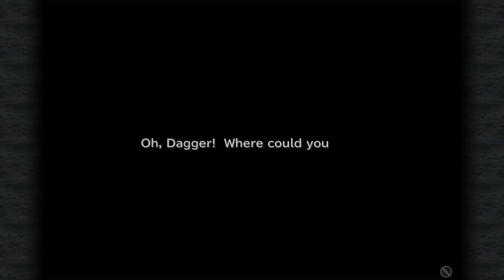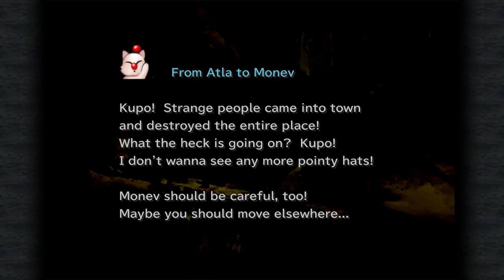Let's Play Final Fantasy IX [PC] - 16 - The Sands of Cleyra